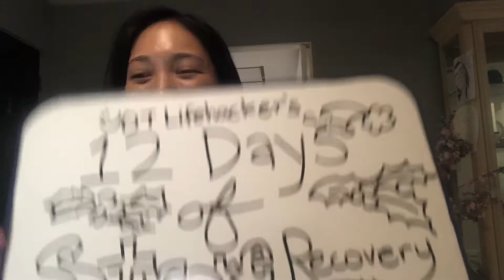OT Stroke Interventions 🧠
To help us remember just a few interventions OT does with stroke recovery for acute care and beginning post acute rehab, I put it in a song 🎶! *Note: this is not a guideline to follow as it is not the exhaustive list and each stroke is different so they may or may not require these needs and they may happen differently. This is just a general idea. And the “days” are to be interpreted as 12 interventions of stroke recovery, “days” were used for song flow 😉!

Keep in mind there are many types of stroke and everyone presents differently. Each intervention shall be custom designed based on each person’s needs and goals. Also the individual may not be able to eat or drink yet until cleared by speech pathology and doctor.

I put up resources regularly on my Instagram @ot_lifehacker so be sure to check that out as well.

Reference:
Therapy Ed National Occupational Therapist Certification Exam Review and Study Guide